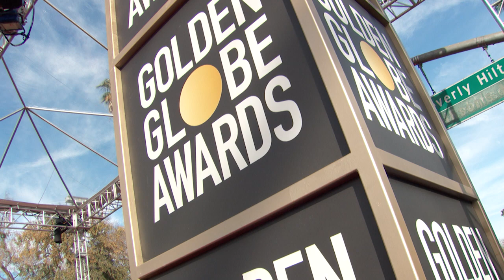Happy big 4-0, Priyanka Chopra Jonas!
Who knew she was beautiful AND funny?! When Priyanka Chopra Jonas presented at the Golden Globes and hosted on the red carpet with Jeffrey Dean Morgan, she showed us her hilarious streak, as HFPA-reporter Raffi Boghosian discovered. Happy birthday to the multi-talent!